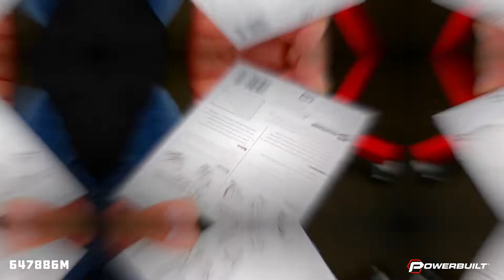Powerbuilt Stretch Belt Mate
For removing and installing stretch drive belts such as the alternator or power steering belts
Prevents damage to the pulley and prolongs the life of the belt
Includes tools for installing and removing belts
Fits most vehicle crankshaft and accessory pulleys.